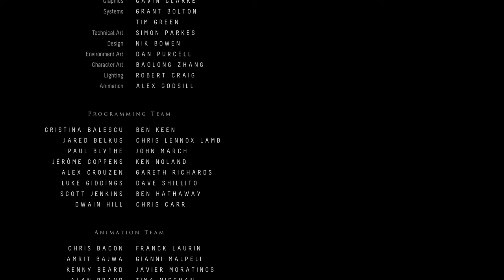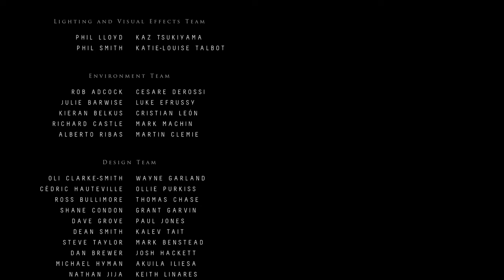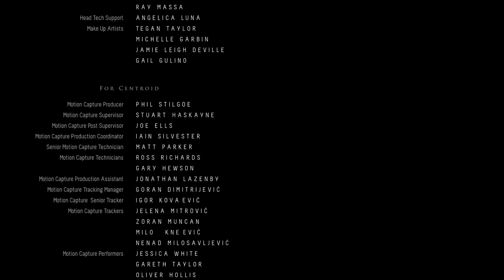Until Dawn Everyone Dies Playthrough Part 7# Ending